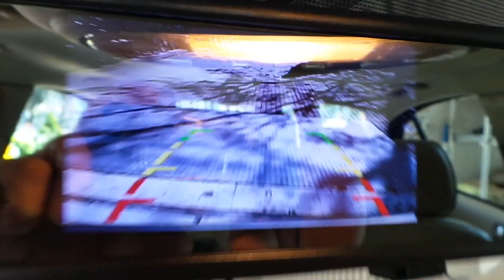Jaguar X Type 2 1 V6 2009 Dikiz ayna 4,3'' monitör geri görüş kamera uygulaması